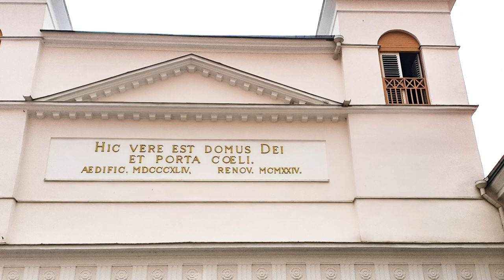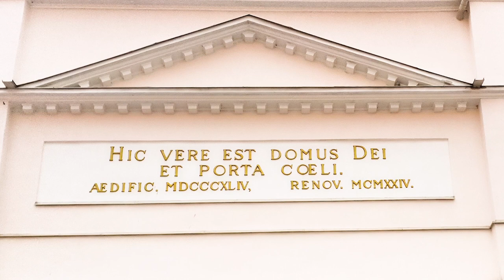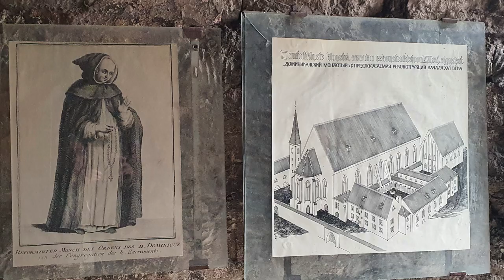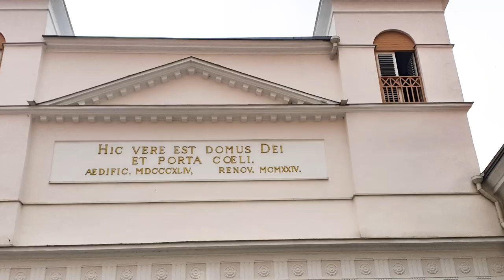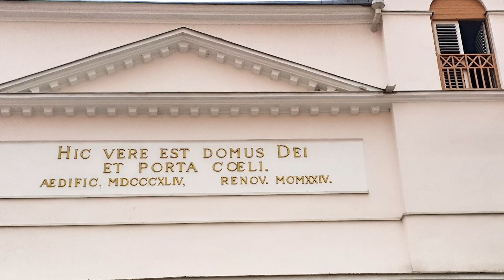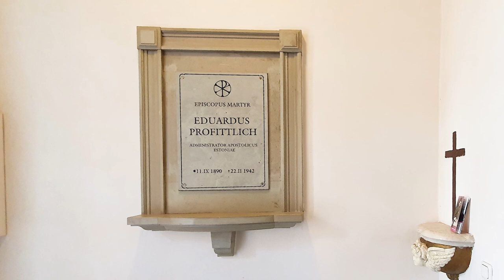Tallinna Peeter-Pauli katedraal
Saatejuht Heiki Haljasorg, saatekülaline Toomas Abiline (lisatud küsimused ja 🌞ajamärgid)
00:14 Kas Peeter-Pauli katedraali leidmine on lihtne? Ja mis on katedraal?
01:17 Mis on iseloomulik Peeter-Pauli katedraali välisilmele? Mida tähendab ladinakeelne tekst "Hic vere est domus Dei et porta coeli"? Ja kes on need mehed mõõga ja võtmetega?
03:22 Kus asus esimene katoliiklik katedraal Tallinnas? Ja kuidas on seotud dominiiklaste ordu ajalugu Tallinna Peeter-Pauli katedraaliga? Kuidas tekkis Peeter-Pauli katedraal oma praegusele asukohale?
17:55 Millised on Peeter-Pauli katedraali altar, altarimaal, tabernaakel ning Püha Peetruse ja Püha Pauluse kujud?
26:40 Pärast reformatsiooni on Eestis olnud kaks piiskoppi — Eduard Profittlich ja Philippe Jourdan. Räägime nendest. Kas Eduard Profittlich võib varsti pühakuks saada?
32:38 Milliste pühakute kujud on Peeter-Pauli kirikus kooriruumi ehk altariruumi ees?
37:50 Millist lugu räägib meile Fatima Neitsi Maarja kuju? Ja mis juhtus Portugalis 1917?
40:46 Mis on basiilika?
41:53 Milliseid pühakuid võib vitraažidel näha?
42:56 Peeter-Pauli katedraali on külastanud paavst Johannes Paulus II ja paavst Franciscus.  Mida nendest visiitidest meenutada?
44:14 Kes on olnud  Peeter-Pauli katedraalis koguduse preestrid nõukogude ajal ja taasiseseisvunud Eestis?
47:28 Kirikus on ka kaks pihitooli. Kuidas käib pihtimine?
50:26 Räägime paar sõna orelist.
51:38 Peeter-Pauli katedraalil on kaks torni. Mitu tornikella on kirikul?
53:38 Mis ruumid on teel kellatorni? Ja räägime ka käärkambrist.
56:19 Mis on iseloomulik Maarja kabelile ning sealsele altarimaalile? Mida tähendab ladinakeelne tekst Maarja kabeli vitraažil: "Ecce ancilla Domini fiat mihi secundum verbum tuum"?
59:32 Mida tähendavad need vanad kristlikud sümbolid altaril?